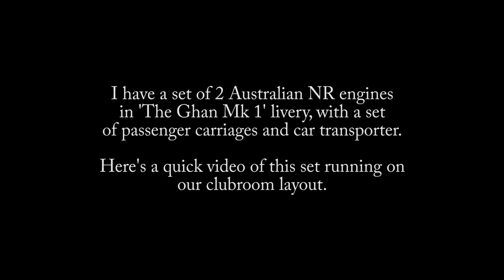My 'Ghan' Passenger Train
I have 2 NR Class locomotives in 'The Ghan Mk 1' livery, and a set of passenger carriages and a car transporter to go with these locomotives.

here is a short video showing this train in operation on our clubroom layout.